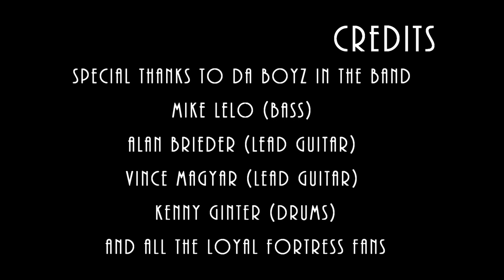58 year old drummer rocks out after 30 year break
Exchanged the paintbrush for drumsticks in a brief reunion with my old band, Fortress. In 1983 and '84 we took the Milwaukee rock music scene by storm winning the battle of the bands, getting sponsorship and selling out every local club in the area. This was 80s hair band era. And now, we're all a 30+ years older, hair is fading away and the body can't move like it used to. But man, it still feels good to be creative on stage and relive the great fun we had making music.